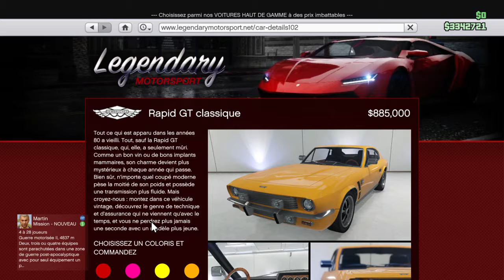Customisation de la Rapid gt classique